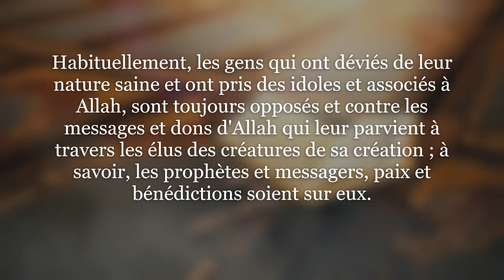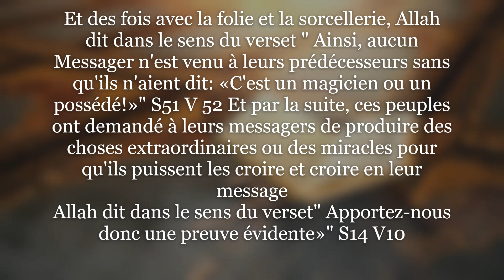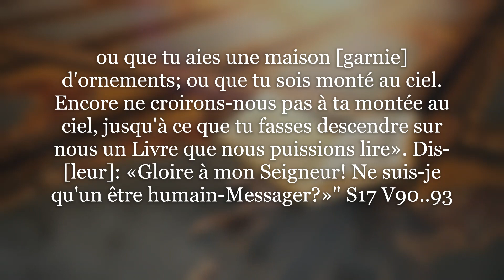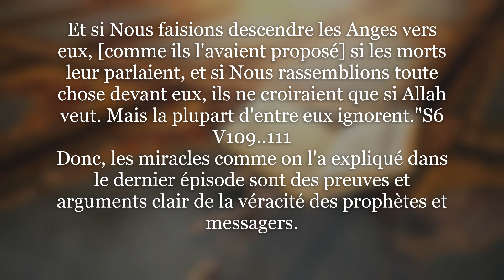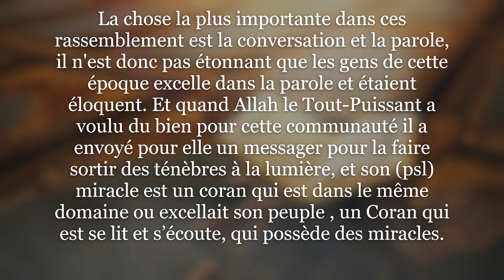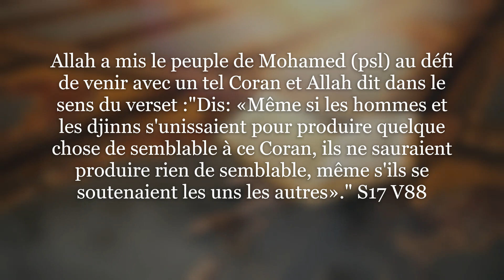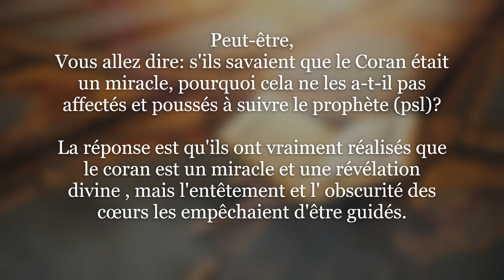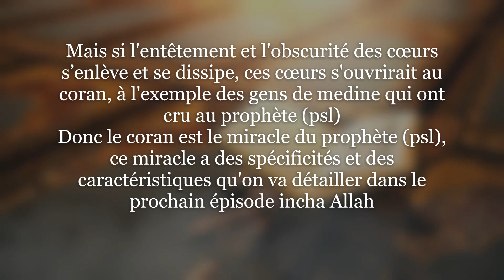Le Coran, miracle éternel EP 2 Cheikh Mourad Zahoui